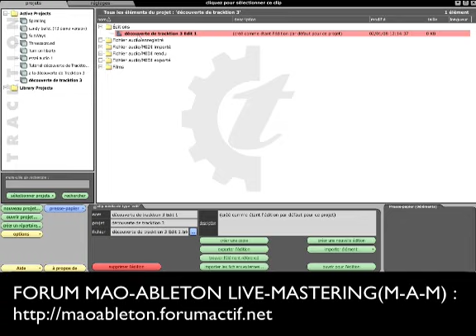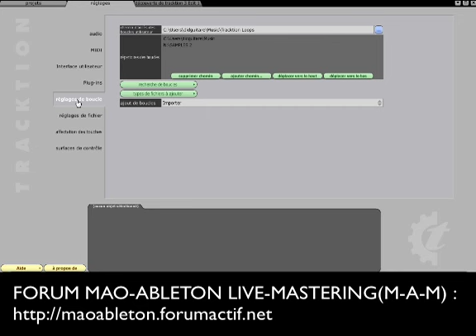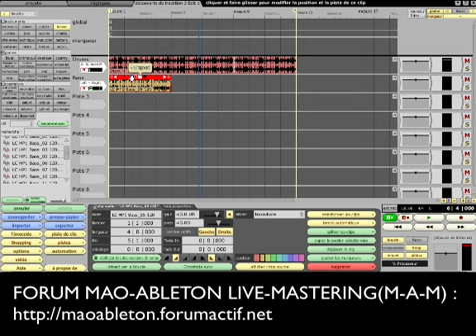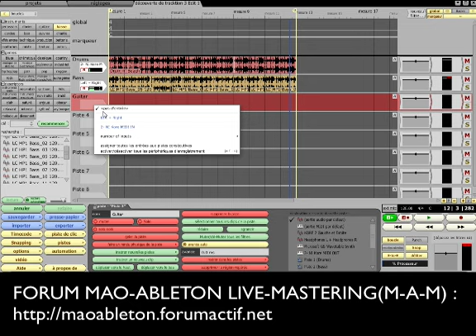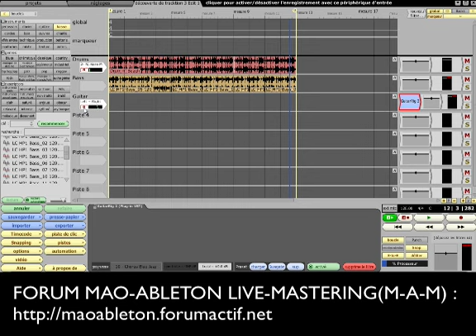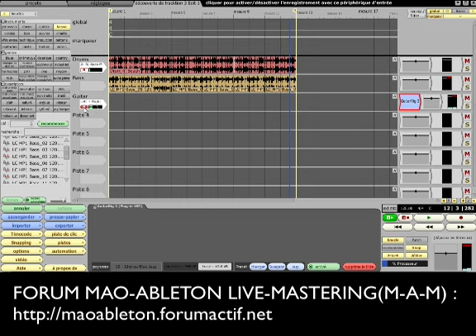Tuto MAO : Tracktion 3 Mackie pt 1 sequenceur Vsti/Vst DIDGUITARE